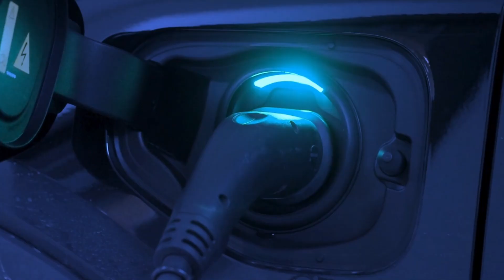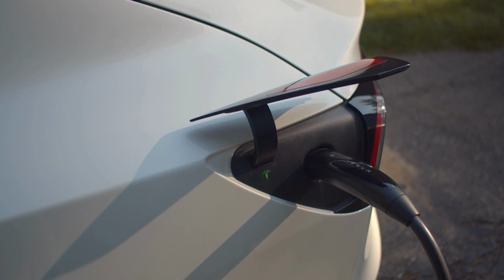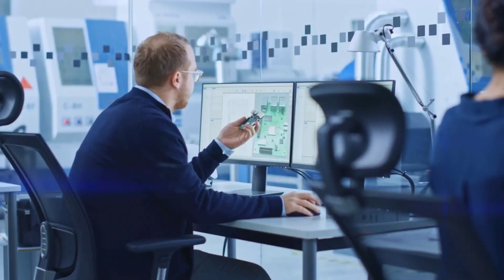Toyota Research Team Just Accidentally Invented This New Battery!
A recent study by intellectual property firm Appleyard Lees found that makers of electric vehicles (EVs) are increasingly choosing solid-state batteries over lithium-ion (Li-ion) batteries. According to the second annual edition of the Inside Green Innovation: Progress Report 2022, patent filings for Li-ion battery technology are declining while those for solid-state innovation are rapidly rising, primarily due to Japanese car and electronics firms.

Toyota holds the most patents for solid-state battery technology, and the company plans to introduce its first electric vehicle (EV) component powered by a solid-state battery in 2025.

In addition, Toyota just recently filed a new patent for another solid-state battery in which Toyota’s research team just accidentally created. Will this be the next holy grail of batteries? How does it differ from the traditional solid-state battery? Let;s find out!

High-end technology including wearables, pacemakers, radio-frequency identification systems, and electric and hybrid cars all rely on high-voltage, solid-state lithium-ion batteries as their primary power source. The fact that they frequently blow up when damaged is one of their most dramatic downsides.

A new composite material that is safer to employ in these batteries than conventional solid polymer electrolyte, or SPE, technologies was accidentally produced by Toyota's research team as they worked to create the safest and most efficient battery possible.

The novel composite material from Toyota, which has a patent pending, has various advantages over conventional SPE materials.